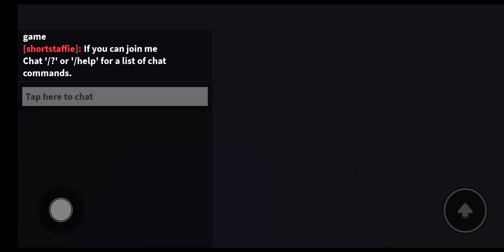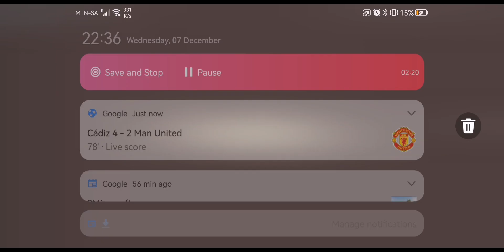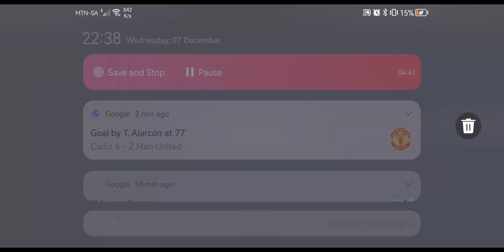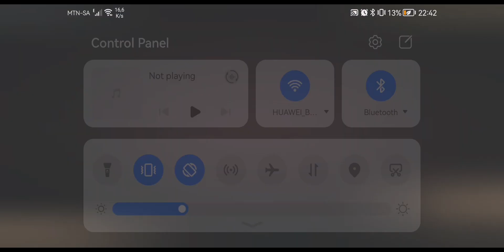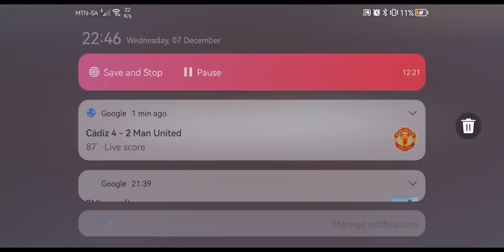DoorS are back to KILL